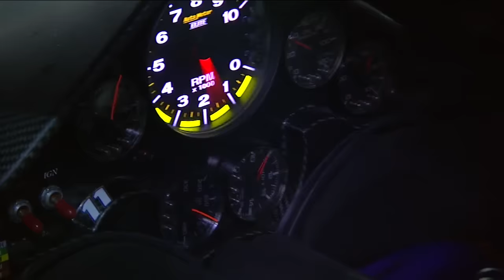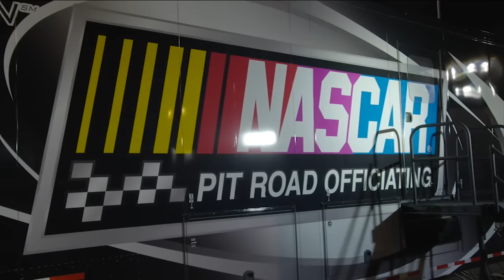NASCAR Sprint Cup Series - Full Race - Sprint Unlimited at Daytona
Watch the complete race from Daytona on February 14, 2015.